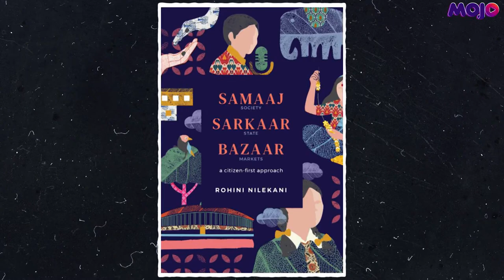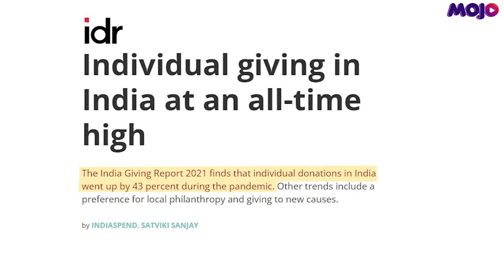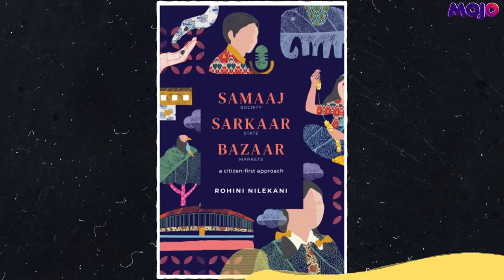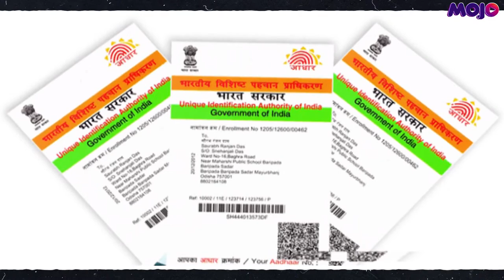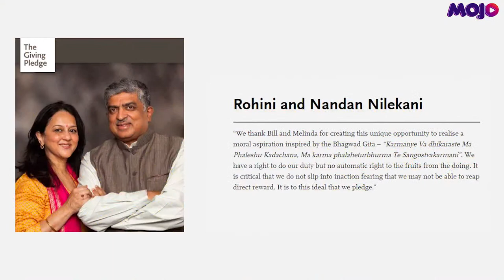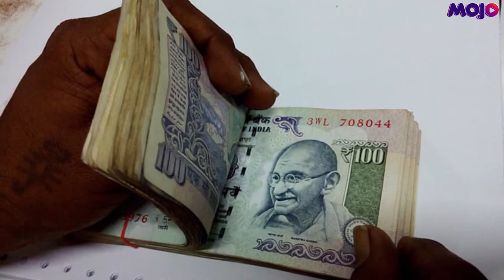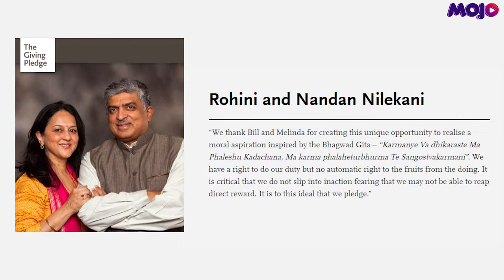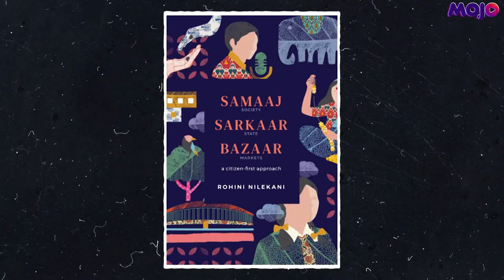India@75 I Samaaj, Sarkar, Bazaar I Rohini Nilekani on the Citizen, State& Markets I Barkha Dutt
In her new book author and philanthropist Rohini Nilekani talks about the intersection of the market, society, and state.

You can find the book on amazon